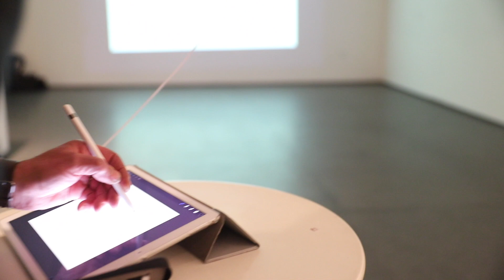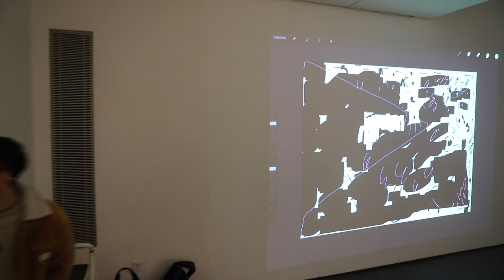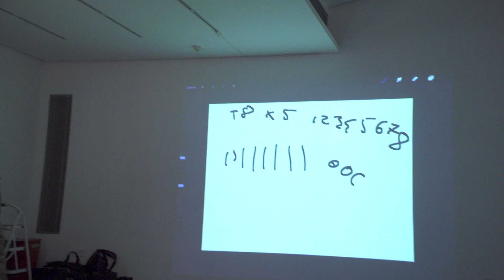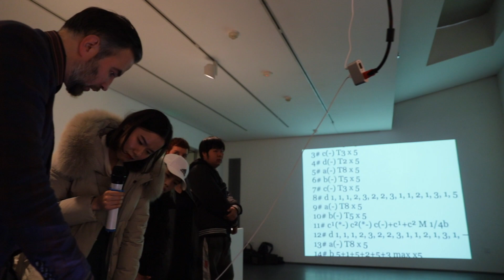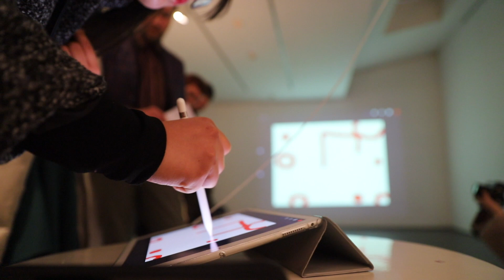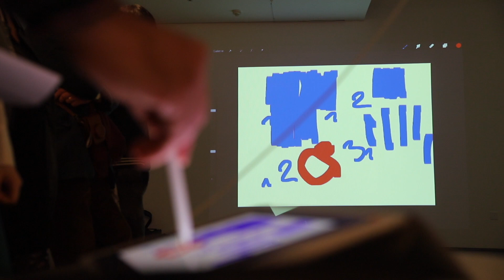THE BEAUTIFUL FORMULA WORKSHOP / UNITED ART MUSEUM 2019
Oleksiy Koval, Veronika Wenger, Michael Wright
with students of Hubei Institute of Fine Arts

United Art Museum Wuhan 2019